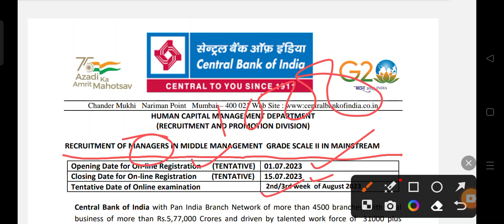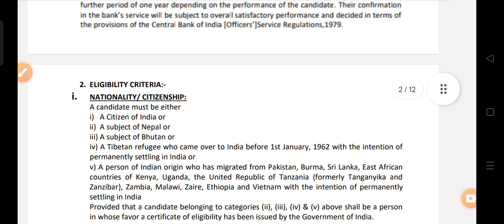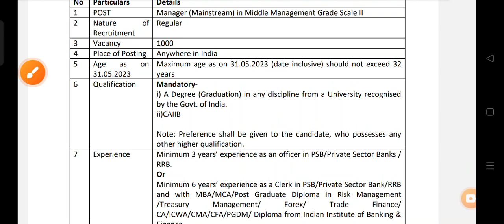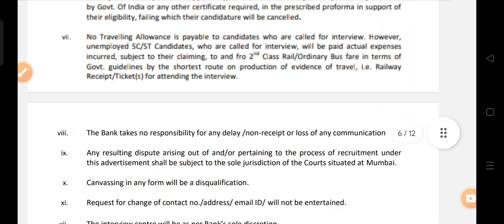1000 Vacancy 😱 Manager Post एफा बुरजा, Central Bank of India recruitment 2023 ||@btrjobalert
1000 Vacancy 😱 Manager Post एफा बुरजा, Central Bank of India recruitment 2023 ||‎@btrjobalert775